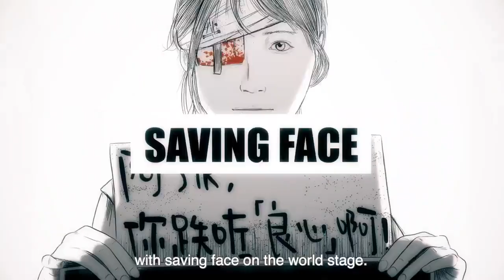哇！港人抗爭又一新作品：Stand with Hong Kong！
香港人有創意！「一班熱愛香港嘅創作人」團隊再次創作動畫，向外國解釋香港抗爭的最新情況，促請美國通過〈香港人權與民主法案〉。
（視頻：立場新聞；「一班熱愛香港嘅創作人」）